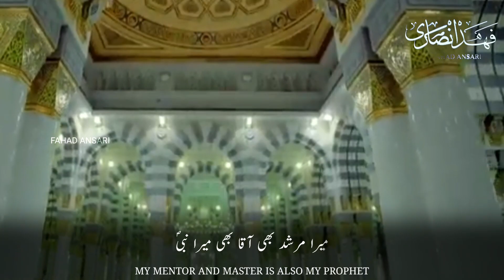Heart Touching Islamic Status | The Metaphor Of Beauty Our Prophet | Best Status 2021 | HD